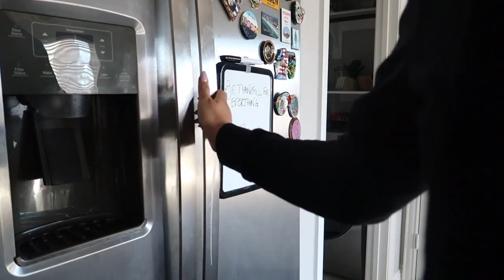VLOGMAS | A DAY IN THE KITCHEN.. THAI SALMON & MILK N COOKIE SHOTS